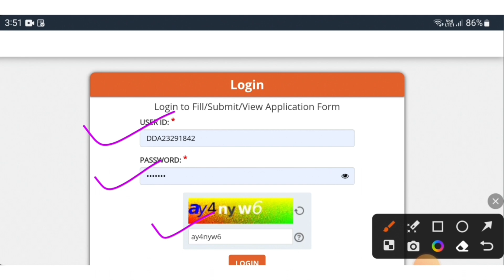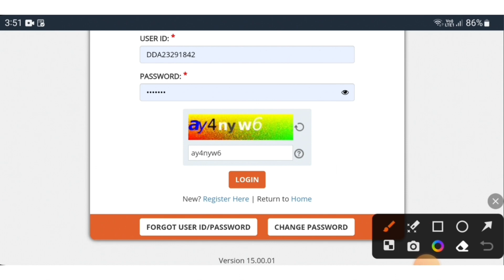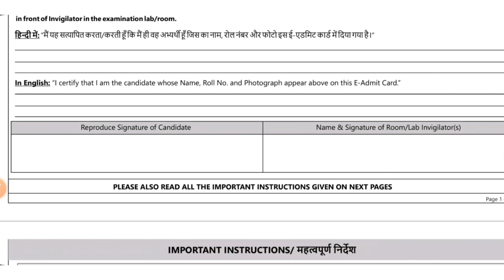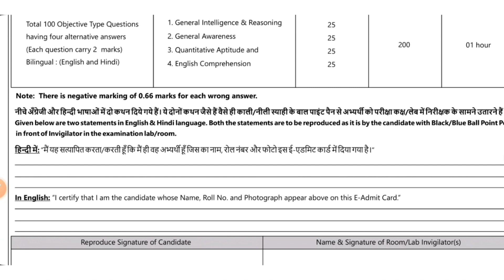dda aso admit card download link 2023 | kaise download karen | dda aso exam pattern | syllabus | jsa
🚀DDA ASO  2023-24 ADMIT CARD

🚀  ASO EXAM DATE 25,26,29 SEP AND 6,8 OCT